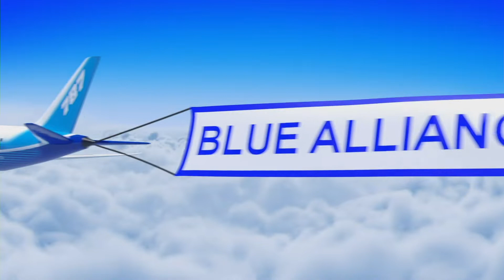F1M1 2022 FIRST In Texas District Championship Apollo Division